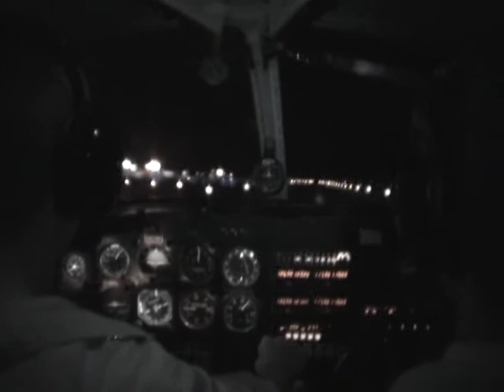Night Flight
Night crosscountry flight from Vero Beach to Palm Beach Intl and back